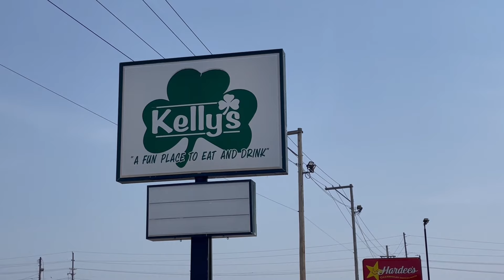Daily Muddy 8-21-24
Ashley talks to members of the Hannibal Jaycees about their Adopt-A-Family program and then Brittany slides into the DM to spill the tea on EFB's Coffee Talk.